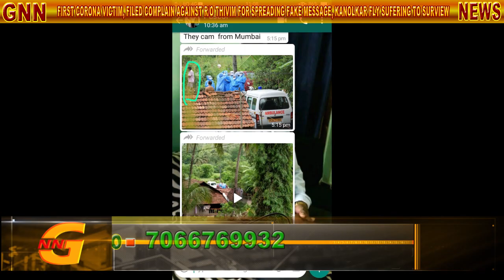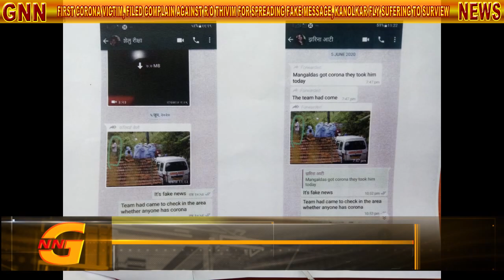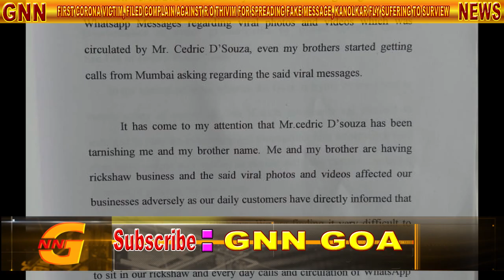FIRST CORONA VICTIM, COMPLAIN FILED AGAINST R/O THIVIM FOR SPREADING FAKE MESSAGE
Goa News Network ( GNN )  keeps you updated round the clock,  with breaking news from GOA & around the Country. We provide credible and reliable news in Full HD.